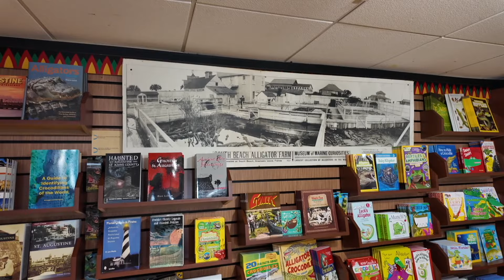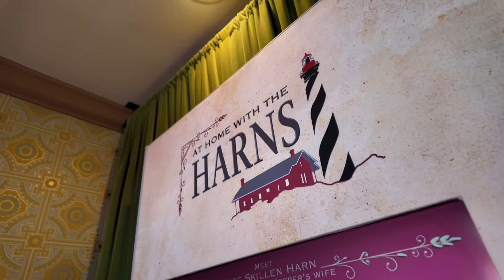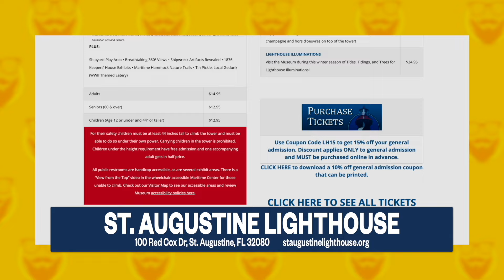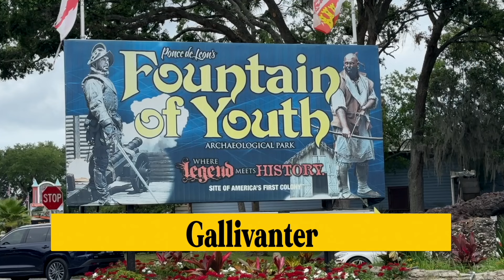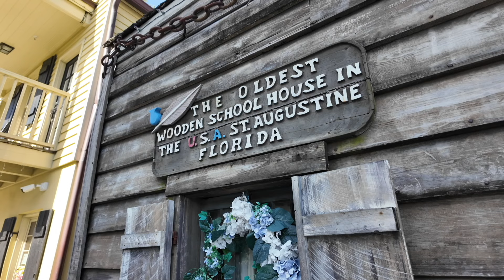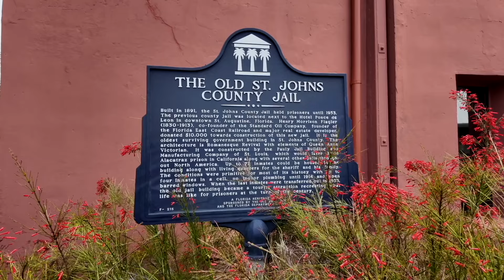10 Best Things to Do in St. Augustine with Kids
Looking for family-friendly fun in St. Augustine? Join Chad Gallivanter as he explores the city's top attractions for kids. From the historic Fort Castillo de San Marcos and the fascinating St. Augustine Alligator Farm to the mythical Fountain of Youth and the quirky Potter's Wax Museum, there's something for everyone in this vibrant coastal city. Don't miss the Oldest Wooden Schoolhouse and other hidden gems that make St. Augustine a perfect destination for a family vacation. Get ready for adventure and create unforgettable memories!

🌐 GALLIVANTER WEBSITE/BLOG.

📱 SOCIAL.